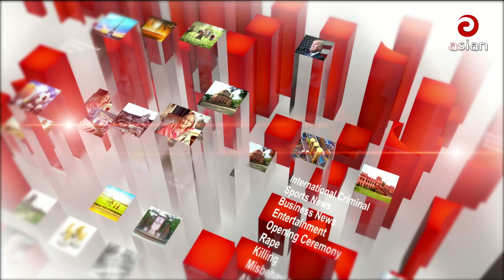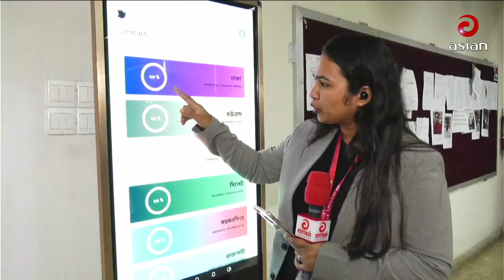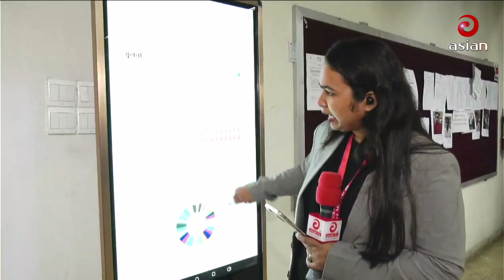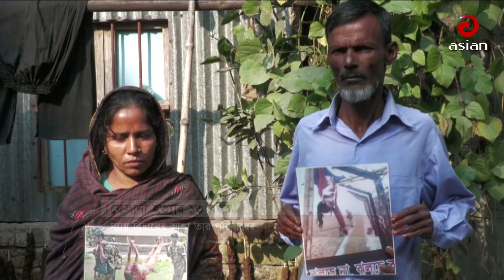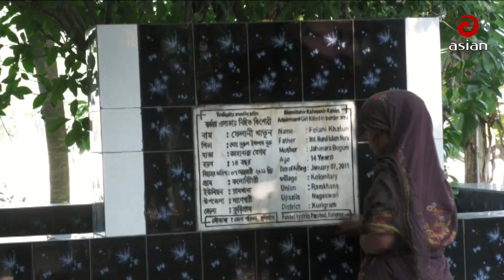রাত সাড়ে ৯টার সংবাদ | এশিয়ান নিউজ | ০৭ জানুয়ারি ২০২৪ | Asian TV